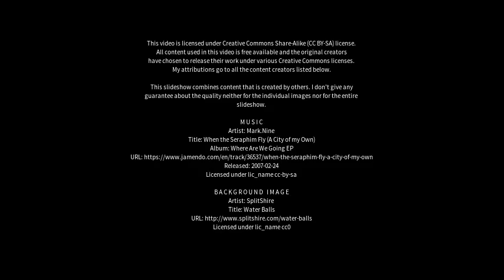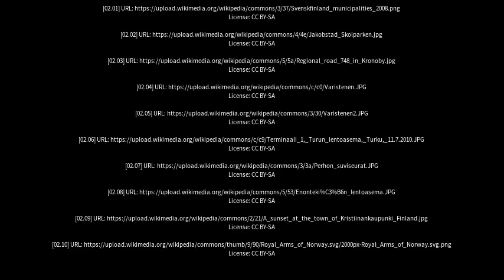Best places to visit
Best places to visit - Kronoby (Finland) Best places to visit - Slideshows from all over the world - City trips, nature pictures, etc.